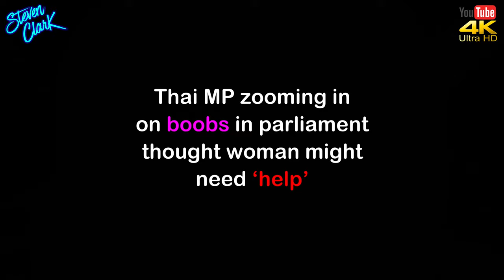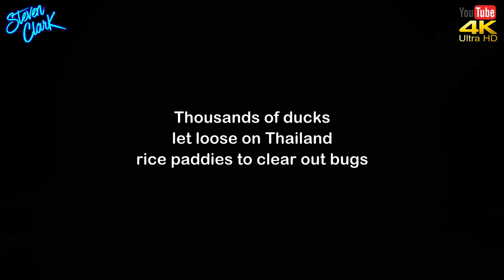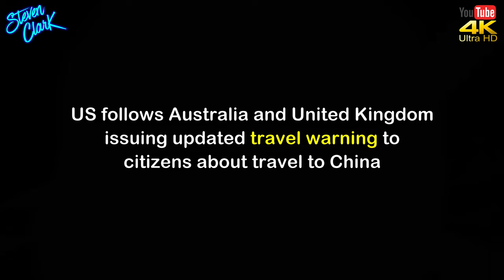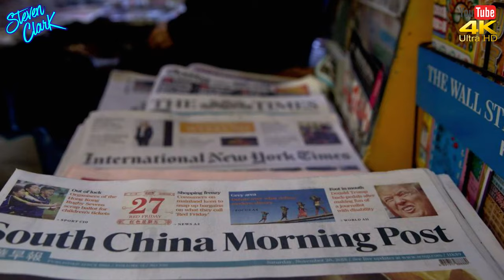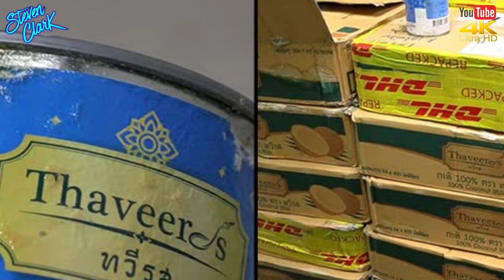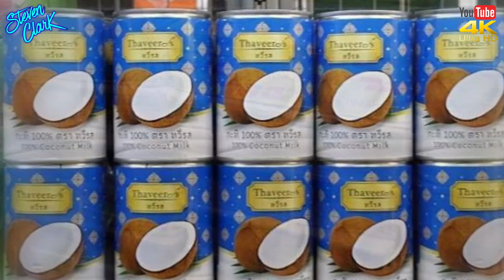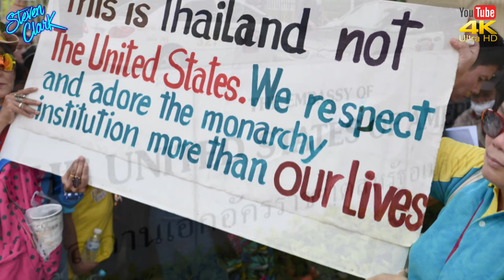NEWS FROM SOUTHEAST ASIA #995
Latest news and explainers here:
🔴 Thai MP zooming in on boobs in parliament thought the woman might need ‘help’
🔴 Thousands of ducks let loose on Thailand rice paddies to clear out bugs
🔴 Thai Health Minister accepts chairman role with WHO Regional Committee
🔴 The US follows Australia and the United Kingdom, issuing an updated travel warning to citizens about travel to China
🔴 China's state media condemn raids on Chinese journalists in Australia
🔴 491 Thais from Europe, Australia fly back home
🔴 Ultraconservatives demand Trump’s pledge to stay out of Thai politics

NEWS FROM THAILAND and SOUTHEAST ASIA